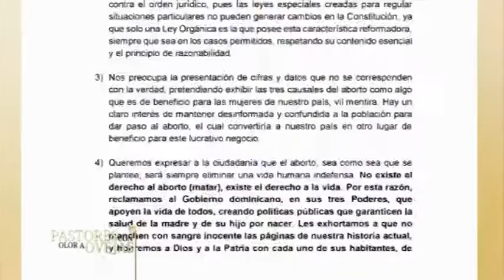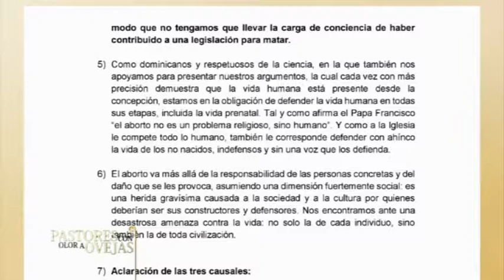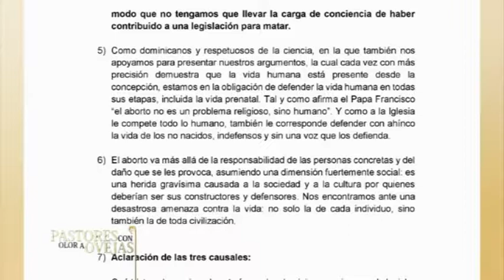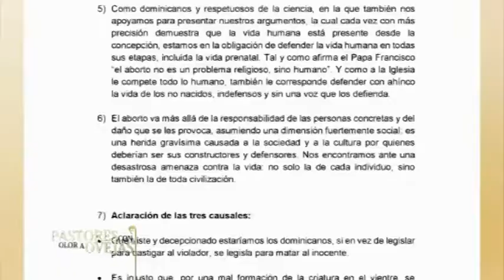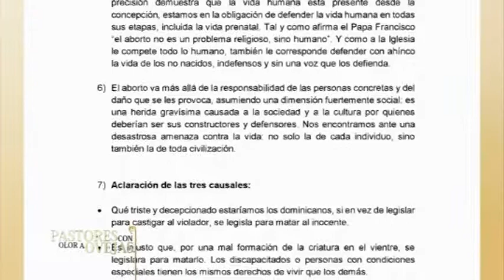Pastores con Olor a Ovejas 2018 E26 B02